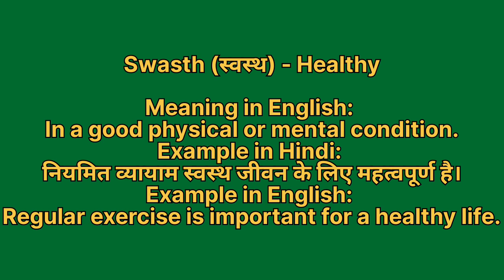Swasth ko english mein kya kahate hain | स्वस्थ को इंग्लिश में क्या कहते हैं | Swasth ki spelling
Swasth ko English me kya kahate hain
Swasth को इंग्लिश में क्या कहते है

स्वस्थ को इंग्लिश में healthy कहते हैं
Swasth ko English mein healthy kahate hain